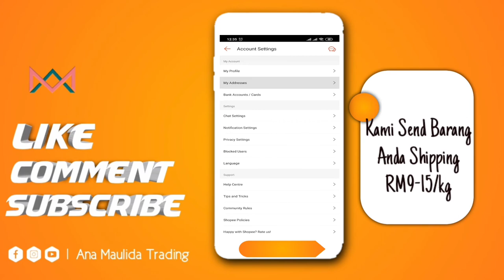Dropshipper wajib tau ini| Ide Bisnis import|Ana Maulida Trading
Mau bisnis import tapi gak mau bayar ongkir mahal?

Am Trading ajah...

Beli apa Aja dan Dimana saja Serta pas ngapain aja!!
Bisaaa.

Ongkir murah & bebas Pajak serta Fee murah bangetttt

Wechat: zahnia01
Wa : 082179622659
Supplier import : Supliers Pakaian &QNA

Kami Menerima kelas Bussines Shopee crossborder
Import barang ke Indonesia ongkir mulai dari 12rb-60rb
Kontak Customer service kami!
Se you next video